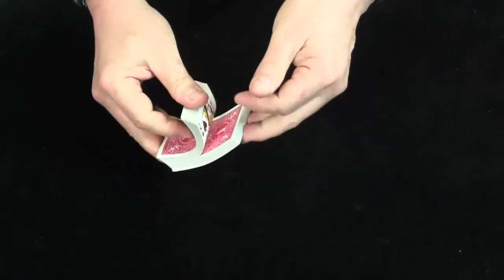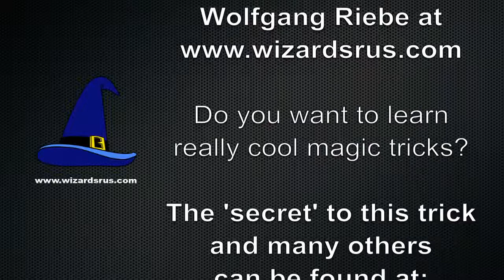See how the Aces are controlled in a shuffled deck and appear magically!